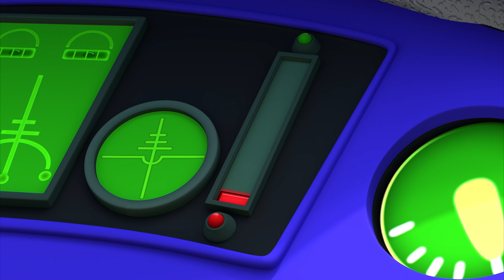Fisher Price Little People | Valentine's Day ❤️ Friendship Love | Fun Adventure | Kids Cartoon